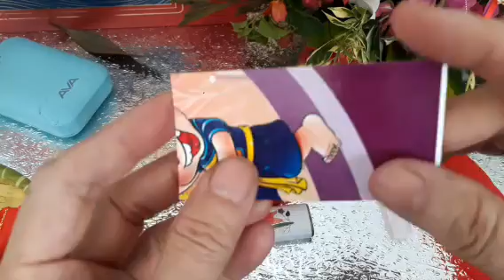Cách làm HOA MẪU ĐƠN bằng ruy băng..@Khỏe trần st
Ruy băng màu đỏ .
kẻm .
keo .Ruy băng xanh làm lá .